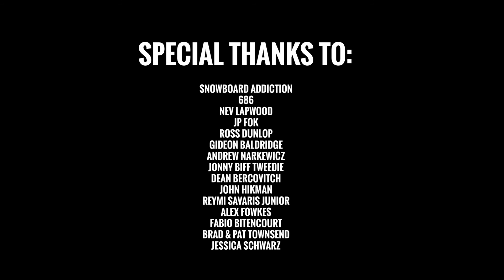JESSE-RAY TOWNSEND 20/21 SEASON EDIT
Here is my 2020/2021 season edit! This was my first season gettin' after the Whistler backcountry with a snowmobile. Here is what I captured with a GoPro, a drone and iPhones. Enjoy.